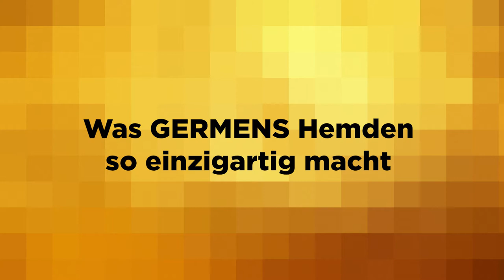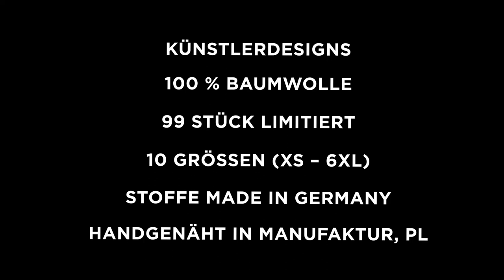GERMENS Hemd LBN (099) /// Künstler: René König, Chemnitz /// Limitierung: 99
Das kurze Video zeigt das GERMENS® Langarmhemd LBN. Das auf 99 Stück limitierte Künstlerhemd wurde vom Künstler René König, Chemnitz in Zusammenarbeit mit Tino Patzelt, Stollberg, Deutschland, gestaltet.